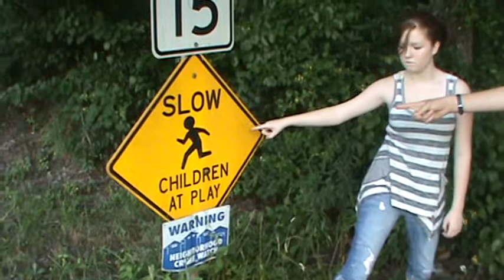Slow Children at Play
CluelessPictures presents: Slow Children at Play.
Starring: Wes, Jessica, and "KT"